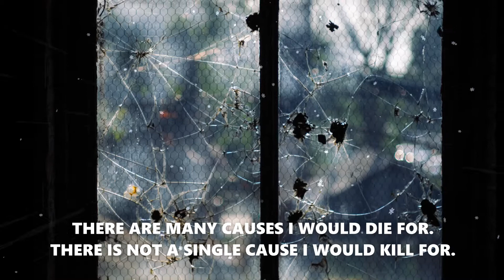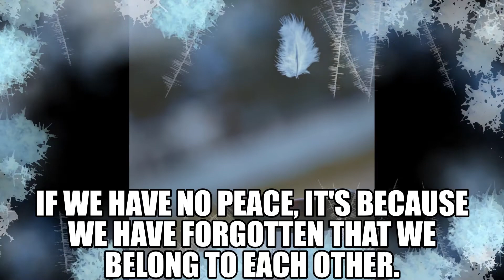AT THE CENTRE OF NON-VIOLENCE STANDS THE PRINCIPLE OF LOVE || HAPPY INTERNATIONAL NON-VIOLENCE DAY!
Happy International Non- Violence Day!
This day, 2nd October is observed as the day to emphasis the importance of non-violence and peace in the global world to ensure healthy and tranquil environment to live in as no one deserve to live in a violent country or region.
This video contains the quotations about non-violence, violence and peace.
The images used in this video has been downloaded from Unsplash, you can use pictures from unsplash for commercial as well as non-commercial uses. you don't even need to ask permission though attribution is appreciated.
Even then if you have any issues regarding used images or any other thing, you can comment down in the comment section below and I'll try to reply you and will understand the cause of the issues and will improve that.